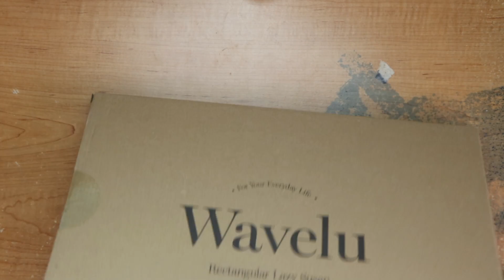Raw Unboxing Lazy Susan Turntable Organizer for Fridge wAnti Slip Silicone Pad Rectangular Lazy Su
Everything on the channel is based on my experience. Your experience may vary.

For video gameplay, I am absolutely not claiming these materials as my own.